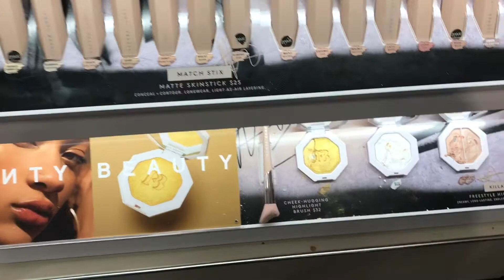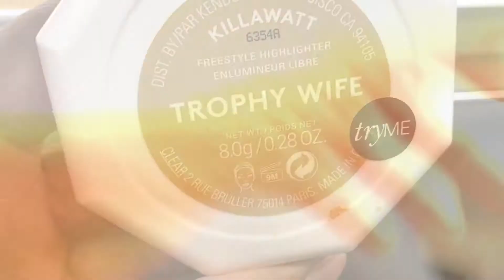FENTY BEAUTY BY RIHANNA | FIRST IMPRESSION | SHOP WITH ME AT SEPHORA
Hey my Journeyers, Soooooooooo I finally have the Fenty foundation but I recorded this video before I received it. I'll put a full on GRWM in a couple weeks. I went to Sephora finally to try out the products and I am in love. I can not wait to get the full on collection to do my face.